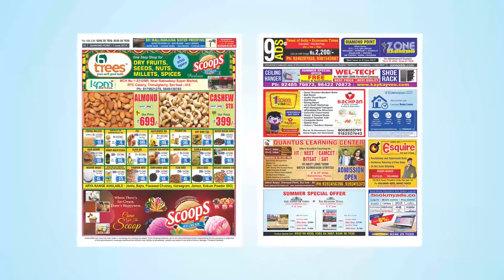Watch Zone Weekly - Local Info -1st June Issue | zoneadds.com